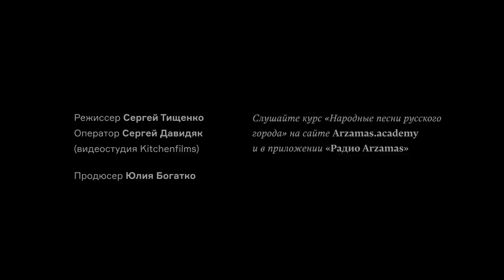Русская семиструнная гитара. Лекция-концерт Ивана Жука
Гитарист Иван Жук играет, поет, показывает и рассказывает, что делать с семистрункой.

00:00 Цыганская народная песня «Грасторо» («Лошадка»)
01:44 Что такое русская семиструнная гитара?
03:00 Как звучит семиструнка? Чем она отличается от шестиструнки?
05:52 Михаил Высотский. Вариации на тему русской народной песни «Ах ты матушка, голова болит»
07:38 Что специфического в семиструнке? Как на ней играют?
09:56 Московская школа семиструнной гитары vs. питерская школа
10:54 Семиструнка — мужской или женский инструмент?
12:39 Почему семиструнную гитару называют иногда цыганской?
15:40 Русская народная песня «Эх раз, еще раз»
21:13 Почему шестиструнная гитара вытеснила семиструнную?
22:26 Как Высоцкий, Галич и другие барды играли на семиструнке?
23:32 Возрождение русской семиструнной гитары
24:32 «Не судите, люди добрые». Музыка Александра Даргомыжского, слова Алексея Тимофеева

Режиссер Сергей Тищенко, оператор Сергей Давидяк, продюсер Юлия Богатко.